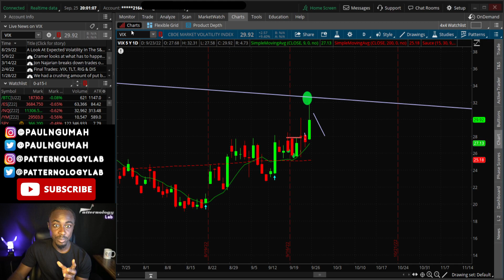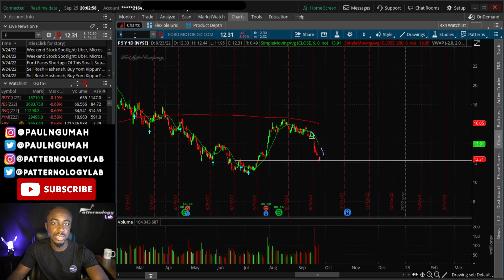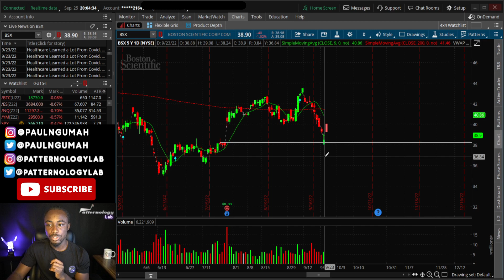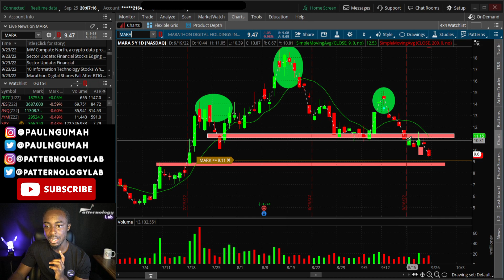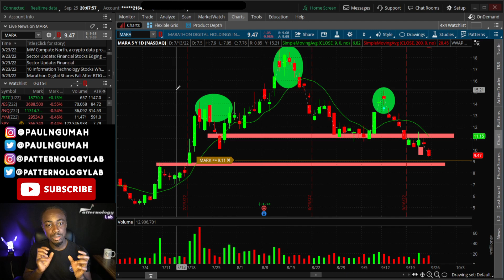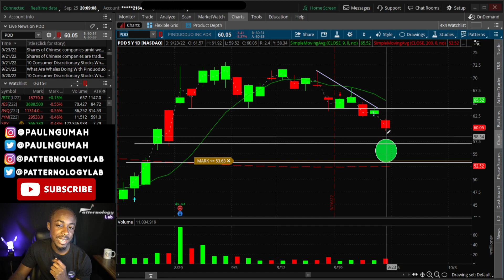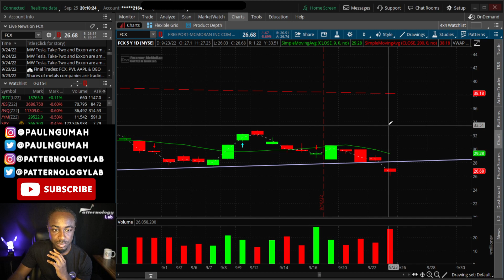Top 3 Stocks To Buy IMMEDIATELY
🚨Membership includes ✔ Real Time Options Trade Alerts ✔ Crypto Trade Alerts ✔ Private Chats ✔ Daily Watchlist
🎥 New Videos are released between 6PM-10PM CT.

GETTING STARTED? Here are the steps:
1. Get a FREE stock on Robinhood for signing up
2. Open an account at TD Ameritrade, use the ➡ Then choose Individual Brokerage (under “Most Common”)
3.

0:00 Intro and Topics
0:35 SP500 and Nasdaq
1:40 Will the Market Bounce?
2:15 VIX Analysis
3:30 Ford Stock
5:25 BSX Stock
8:00 ENVX Stock
9:40 MARA Stock Update
11:15 PDD Stock Update
12:10 FCX Stock Update

[SP500, QQQ, TSLA, AAPL]